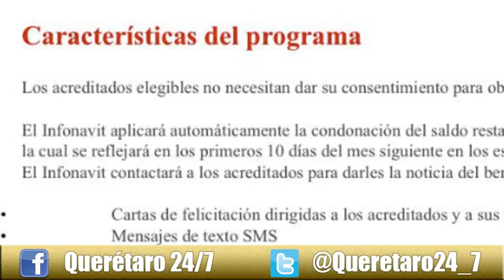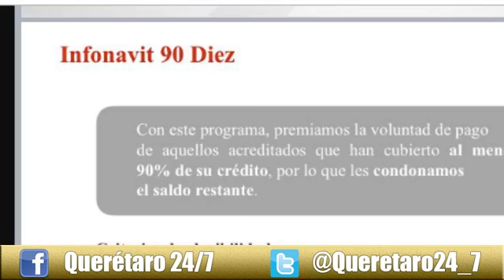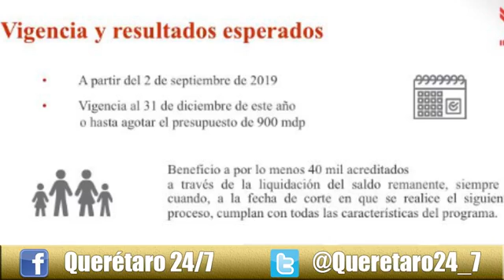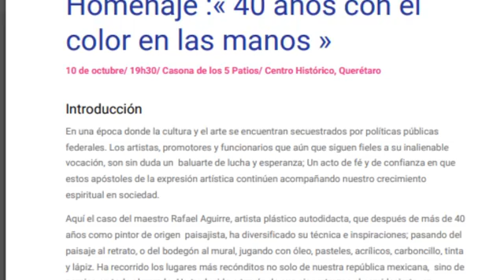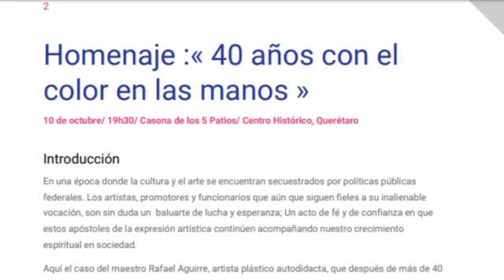Querétaro 24 -7 Noticias (9 de octubre del 2019)